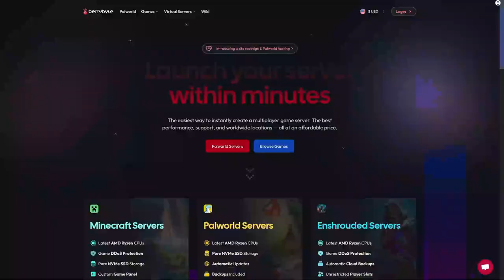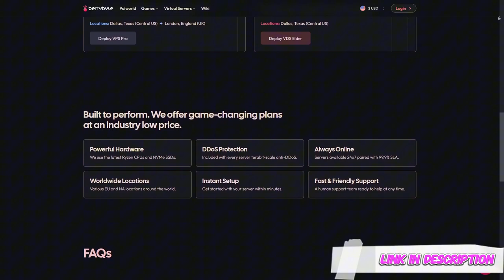New Video New Version Episode 1 (Infdev)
Reboot of my series where each new episode is a new version of Minecraft and we get all the update items that were added in updated version of Minecraft.